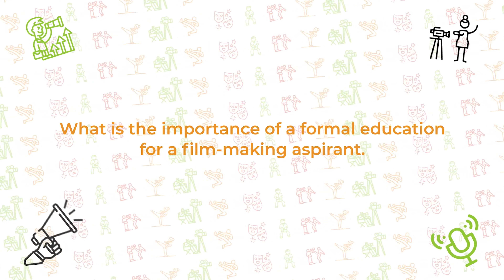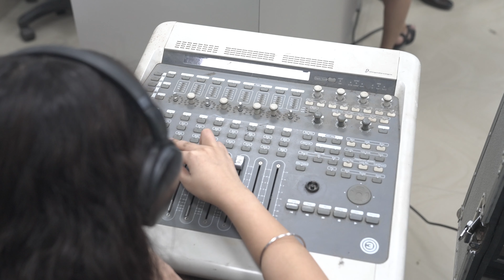How to operate a steadicam, Cinematographer explains filmmaking filmmakingtutorial steadicam cam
Diwan singh a very famous cinematographer in Bollywood and steady cam operator explains how important shot taking becomes while working with steady cam, and what challenges are faced in various situations.

Every upcoming cinematographer should watch this video to get an Insight about this dynamic filmmaking

How to operate a steadicam in hindi.
Why steadicam is used
what type of shots can be taken by a steadicam